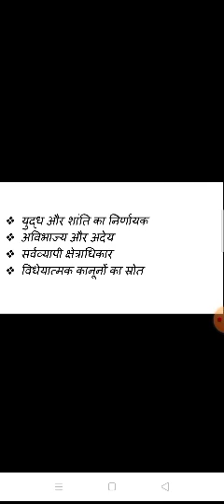हाॅब्स के संप्रभुता संबंधी विचार --बीए तृतीय वर्ष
पाश्चात्य प्रतिनिधि राजनीतिक विचारक- डॉ पुखराज जैन